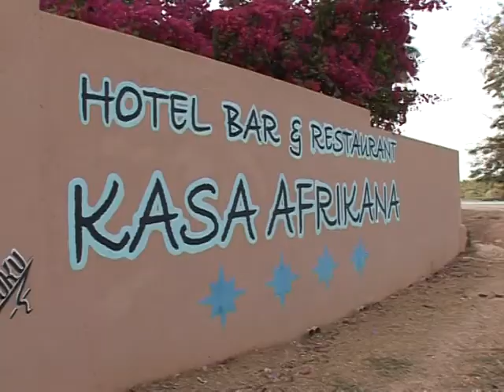Paraíso na Terra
A nação africana de Guiné-Bissau não é exatamente um grande destino turístico, mas o arquipélago de Bijagos acaba sendo uma exceção no país. O local atrai pescadores que procuram não só uma boa presa e sim aventura.